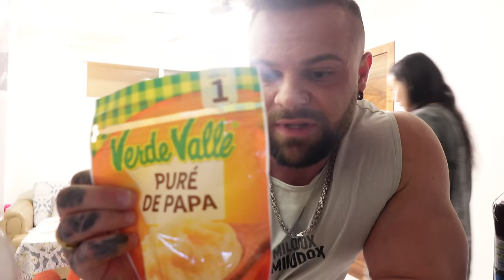Leben wie ein Bodybuilder / Tag 1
Die Muskel Aufbauphase hat begonnen, Bodybuilding ist angesagt.

Mike10